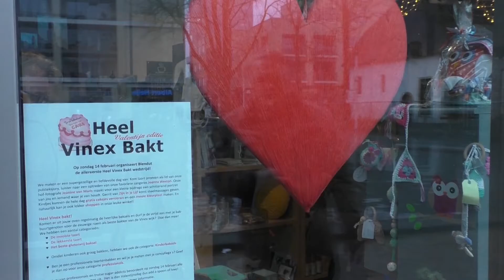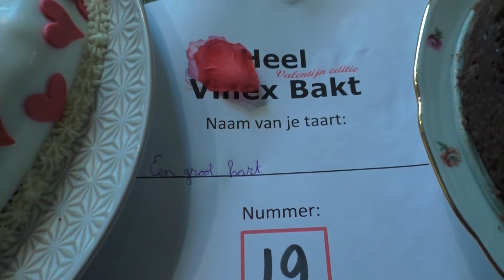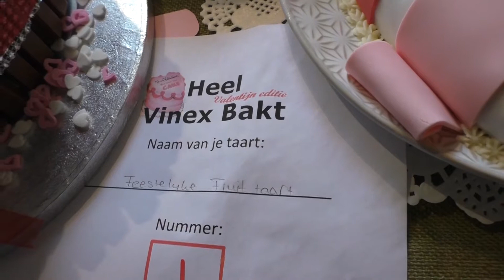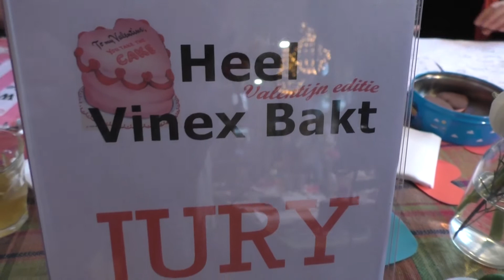Heel Vinex Bakt